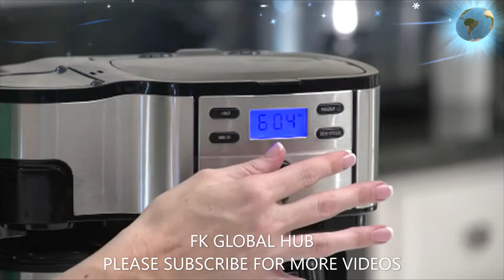Hamilton Beach 2-Way Brewer Coffee Maker, Single-Serve and 12-Cup Pot, Stainless Steel / FKGLOBALHUB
Brew two ways: Enjoy either a single-serve cup (travel mug not included) or full pot of coffee with the 12-cup carafe.
Fully programmable: Wake up to a hot cup of coffee with fully programmable functionality and auto-shutoff.
Adjusts to your cup: Can brew directly into the carafe, a travel mug (not included) or a short cup (not included)
Convenient single-serve: Brew a cup for one using loose, ground coffee.
LINKS:
Hamilton Beach 2-Way Brewer Coffee Maker, Single-Serve and 12-Cup Pot, Stainless Steel (49980A), Carafe

Instant Pot Duo Crisp Pressure Cooker 11 in 1, 8 Qt with Air Fryer, more
DJI Mavic Mini Combo - Drone FlyCam Quadcopter

Holy Stone HS170 Predator Mini RC Helicopter Drone 2.4Ghz 6-Axis Gyro 4 Channels Quadcopter Good Choice for Drone Training
Holy Stone HS110D FPV RC Drone with 1080P HD Camera Live Video 120°Wide-Angle WiFi Quadcopter with Gravity Sensor, Voice Control, Gesture Control, Altitude Hold, Headless Mode, 3D Flip RTF 2 Batteries

BISSELL Cleanview Swivel Pet Upright Bagless Vacuum Cleaner, Green, 2252
Smart WiFi Light Bulb, LED RGBCW Color Changing, Compatible with Alexa and Google Home Assistant, No Hub Required, A19 E26 Multicolor LUMIMAN 2 Pack
iRobot Roomba 675 Robot Vacuum-Wi-Fi Connectivity
Carhartt Men's Knit Cuffed Beanie
Gskyer Telescope, 70mm Aperture 400mm AZ Mount Astronomical Refracting Telescope
Dickies Men's Dri-tech Moisture Control Crew Socks
Nintendo Switch - Animal Crossing: New Horizons Edition - Switch
Instant Pot Duo Nova Pressure Cooker 7 in 1, 10 Qt
Fire TV Stick 4K streaming device with Alexa Voice Remote | Dolby Vision | 2018 release
Ultra Game NBA Men's Quarter-Zip Pullover Active Shirt
Panasonic LUMIX FZ80 4K Digital Camera
Panasonic 5 Cup (Uncooked) Japanese Rice Cooker
ECOVACS DEEBOT OZMO T5 2-in-1 Robot Vacuum & Mop
Portable Blender, OBERLY Smoothie Juicer
Amazon GPS Drone with 4K HD Camera 2-Axis Gimbal JJRC X7P 5G WiFi

Amazn Force1 U45W Drone with Camera for Adults -

Amazn  Potensic T18 GPS Drone FPV RC Quadcotper with Camera 1080P

CANON EOS M50 MIRRORLESS VLOG CAMERA KIT   httpsamzn.to2SerQu7
Apple MacBook Air (13-inch, 8GB RAM, 256GB SSD Storage) Latest Model
httpsamzn.to2EQZCT2

Lenovo IdeaPad 3 14 Laptop 140 FHD (1920 x 1080) Display

HP ENVY x360 15-inch FHD Touchscreen 2-in-1 Laptop, 10th Gen Intel Core i7-10510U, 8GB RAM, 512GB SSD, Windows 10 Home

Dell New XPS 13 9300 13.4-inch FHD InfinityEdge Touchscn Laptop (Silver), Intel Core i7-1065G7 10th Gen, 16GB RAM, 512GB SSD, Windows 10
AMAZON DJI Osmo Mobile 3 Combo 3-Axis Smartphone Gimbal Stabilizer

 DJI Mavic Air 2 - Drone Quadcopter UAV with 48MP Camera 4K Video 8K

Dragon Touch DF01 Foldable Drone

Contixo RC Quadcopter Drone with Camera for Adults